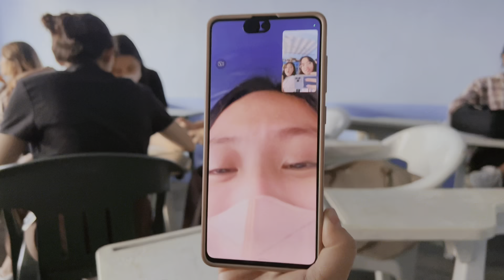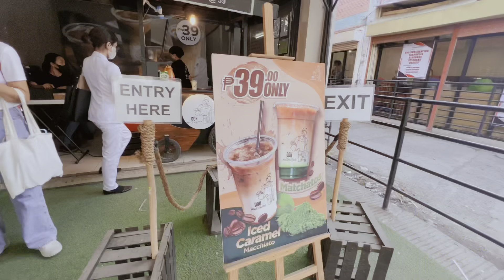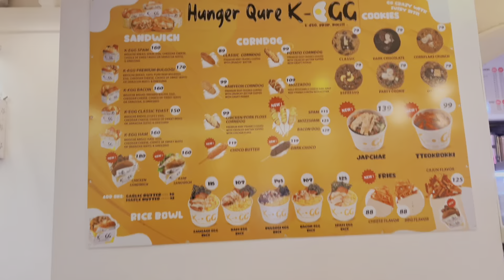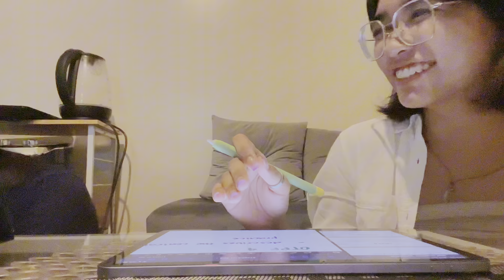k-unscripted .01 || day in my life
hi ! i’m back !! gonna try and start out a new series called “khana unscripted” where u’ll be able to get a few glimpses of what my life’s like ! (let’s hope this follows thru LOL)

i had so much fun making this and it really reminded me of how much i love filming and editing. this is also the very first vlog where i’m actually talking and interacting with viewers 😸 anywy, hope u enjoyed !!

music is Fallen by Lola Amour ! (i love them sm)

*i want to clarify that no copyright infringement is intended, and i do not claim ownership of the music used in this content. all rights go to the owners and the music is purely being used for entertainment purposes only. *

** i’m inconsistent with uploads since i usually just edit and film for my enjoyment so if you’re interested in my videos, you can turn the notif bell on 🔔 **